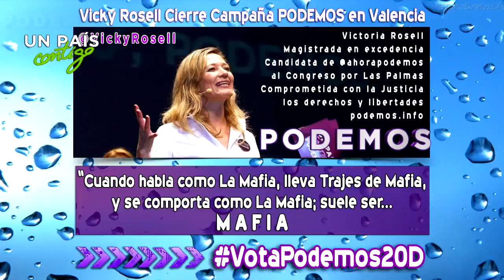LA MAFIA DEFINICIÓN E INDICIOS POR VICKY ROSELL VALENCIA PODEMOS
=== ॐ  नमस ===